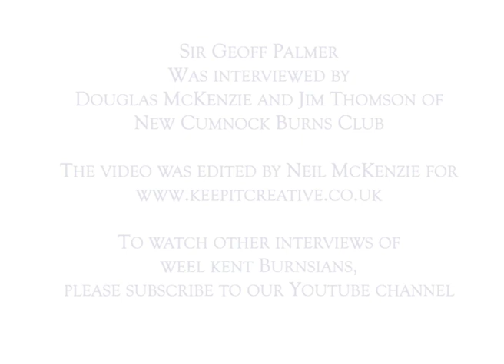My Life With Robert Burns - Episode 61 - Sir Geoff Palmer